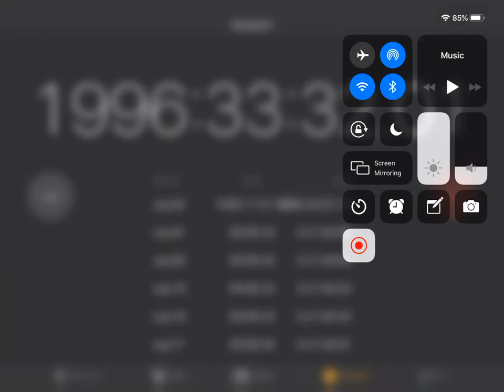Longest stopwatch world record